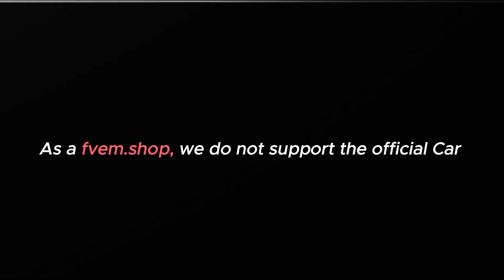FiveM Police Golf Cart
Discover the FiveM Police Golf Cart, the ultimate police vehicle for effective patrolling in San Andreas. Compact, versatile, and equipped for any challenge.